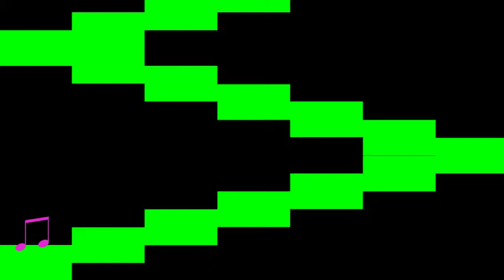FINAL joseph provenzano